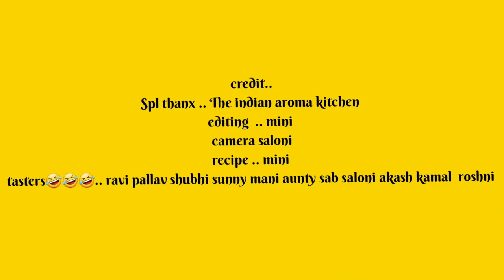How to make moongphali ki kadi / moonphali ki kadi kaise banaye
bina besan ke kadhi  banaye  jhatpat minto mai tayyar chatpati majedaar . moongphali ki kadhi ki recipe ...  moonphali ki kadhi kaise banaye ...
Hi everyone I am chef mini  and in today's video I will show you how to make Moongphali ki kadi .. navratri spl
For kadhi
Curd .. 21/2cups
Water .. 3 cups
Moongphali or peanuts roates and fie powdered
Ginger.. 1" chopped
Green corriander  2 -3 tbsp
Salt .. to taste
Black pepper.
1/2 tsp or to taste
Sugar.. 1to 2 tsp or to taste
For pakoras..
potatoes.. 2 Boiled
Chopped ginger abt 2 tsps
chilly paste 2 tsp.or to taste
1/2cup singhar or kuttu atta
Water abt 4 tbsp
Oil .. 3 to 4 tsp
Corriander ..2 tbsp

Chillies..2 to3
Salt.. to taste
Pepper 1tsp

Tempering...
Pure ghee .. 2 tbsp
Green  chillies.. 2 sliced
Pepper..5to6 whole or 1/4tsp pd
Zeera 1/2tsp
Corriander  and ginger julian  to
 decorate
Method is in the video .